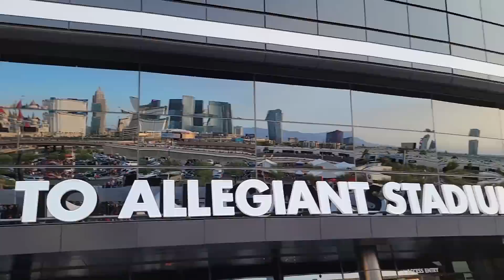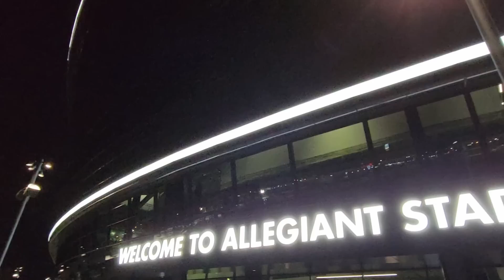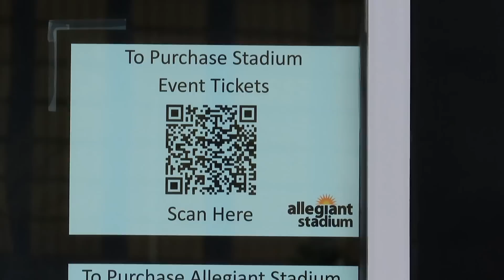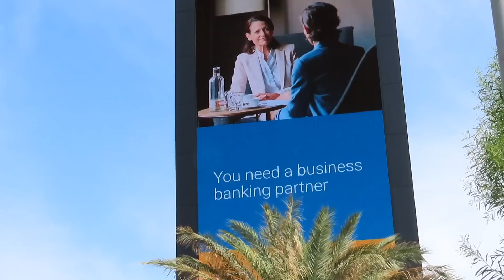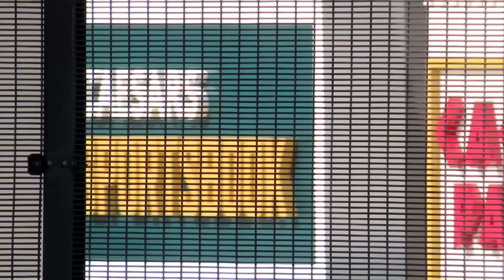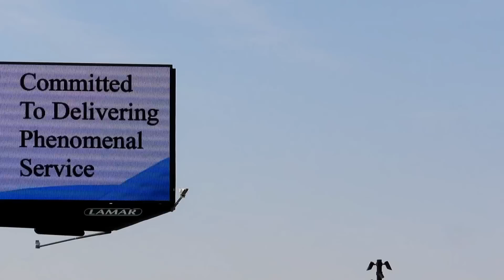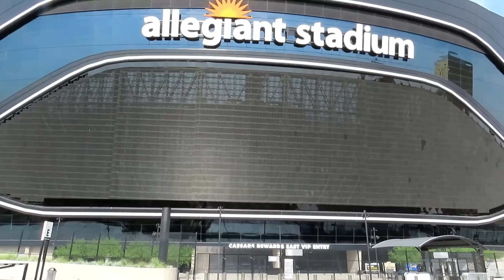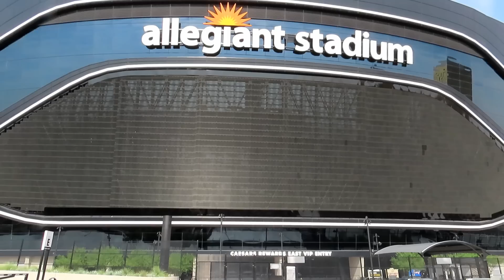Las Vegas Raiders Allegiant Stadium Update 09 20 2021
Las Vegas Raiders Allegiant Stadium update taken on Monday, September 20, 2021.  The Raiders had a big win yesterday in Pittsburgh against the Steelers.  2 - 0 RRAAIIDDEERRSSSS!  The video starts with me showing my new gnome that was sent to me from Dana at Inky Cells Tattoo Co. This new gnome is a bottle topper. Thank you to Dana and Donald for this new one.  I love it!   Please check out her stuff on Etsy
The video starts on the north side of the Stadium on the Hacienda Bridge.  You can see they still have some fencing and porta pottys up in the C lot.  There was a UNLV vs Iowa State game at the Stadium last Saturday night.  There is the League Cup Finals soccer tournament this Wednesday and then the Raiders vs the Dolphins this Sunday.  I show a little bit of footage from the UNLV game.  They sold tickets in the 100, 200 and half of the 300 sections for the game.  I estimate the game had about 75% Iowa fans in the stands.
There is nobody working on the Prismview Media mesh video screen today. You can see they installed a lot of the trim around the screen.  I have not seen them using the screen since testing it a couple of weeks ago.  It was not on for the Monday night game.